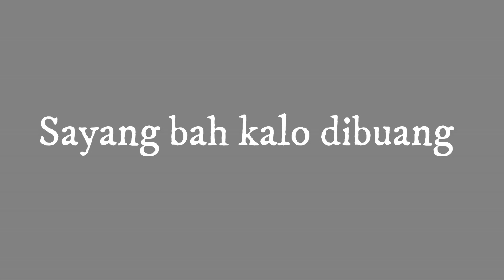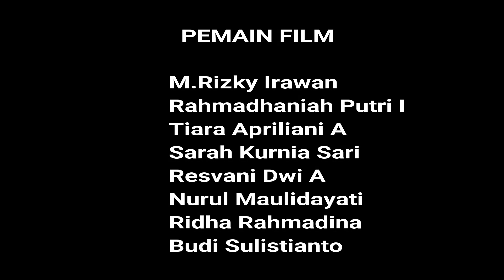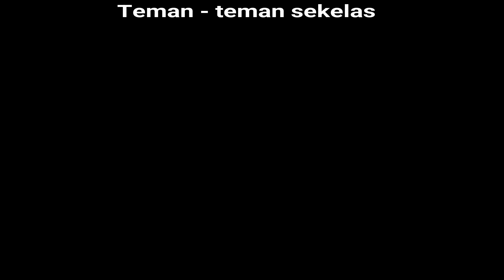Film Majas "Jangan menilai buku dari sampulnya"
Film ini dibuat oleh siswa SMAN 1 Tanjung Selor, untuk memenuhi tugas pelajran Bahasa Indonesia.